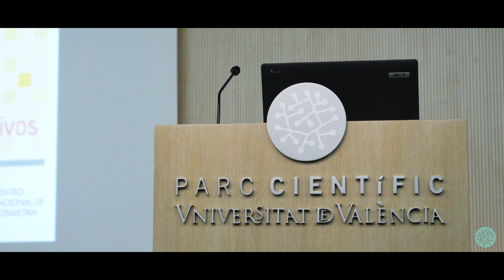Centro Nacional de Dosimetría | 40 años: nuevos retos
El Centro Nacional de Dosimetría cumple 40 años desafiando nuevos retos en la salud pública, pero también en la industria agroalimentaria, petroquímica y aeronaútica.

Nació formado por radiofísicos de la Universitat de València y hoy se aproxima a ella asentándose en un futuro inmediato en el Parc Científic, donde espera reforzar las sinergias positivas con su ecosistema innovador. "La proximidad física que tendrá con el IFIC el ICMol, el ICMUV, el IRTIC y el IPL reforzará la interacción existente con estos institutos e impulsará innovación vinculada a actividades de transferencia empresarial", asegura confiada la vicerrectora de Innovación y Transferencia, Mª. Dolores Real.

Entre sus proyectos más ambiciosos, se encuentra el control y registro dosimétrico de todos los pacientes sometidos a rayos X en el territorio nacional.
-1:28